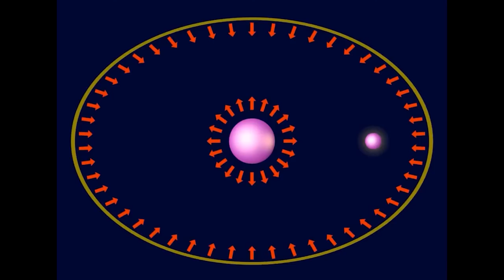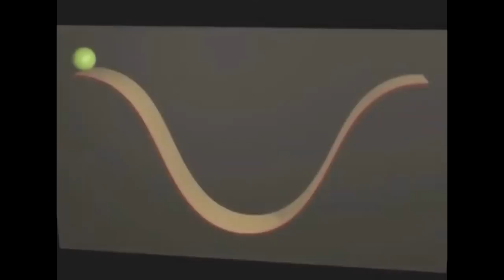💥 Комиссия по борьбе со лженаукой - ликвидирована !!! 🔥 Фэйсом об тэйбл👍 наука✔"Катющик ТВ"